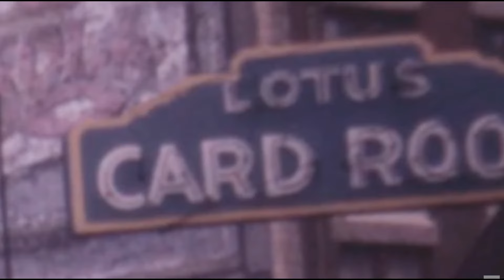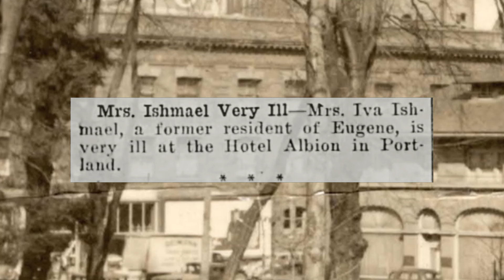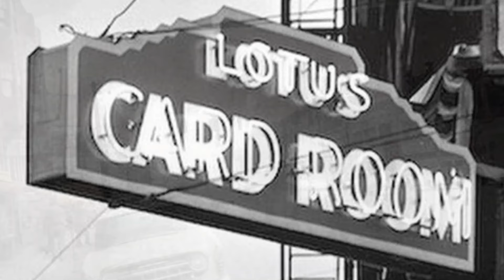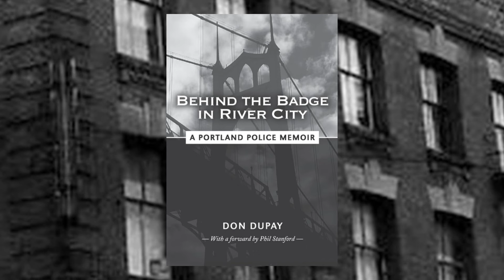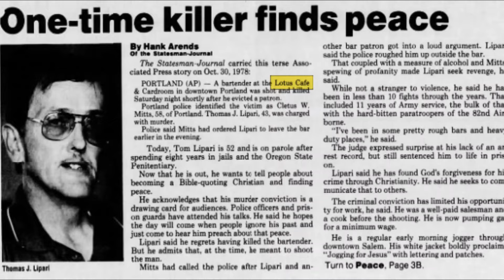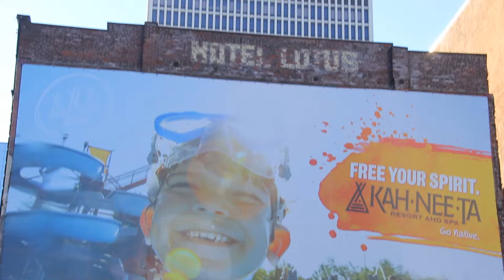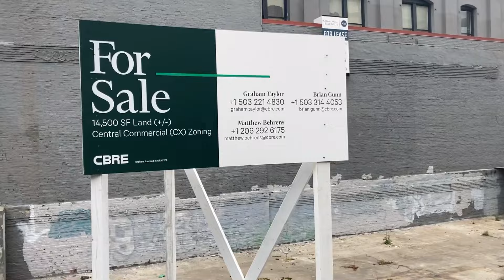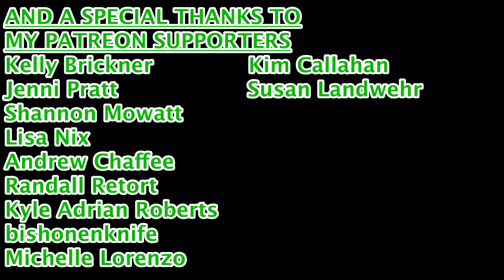THE DARK HISTORY OF THE LOTUS HOTEL AND CAFE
Welcome back to another dive into some sketchy Portland history, targeted specifically on one little spot in the city. This time around it's the long gone Lotus Cafe (and Cardroom) and Hotel. Originally the Hotel Albion when it was erected in 1906, this simple structure, demolished in 2018, has a long history of tragic, criminal and even unknown history. For example, it's heavily believed the upstairs hotel was a brothel during the Great Depression, but it has never been fully proven (just the stuff of stories and rumors).

In this video I discuss what is known about about the Lotus from the sad lives led by those in the hotel, through the interesting practices conducted in the bar and cardroom downstairs, and ultimately up to the crimes and closure of the hotel in the 1970s.